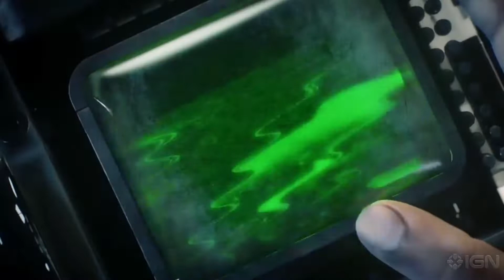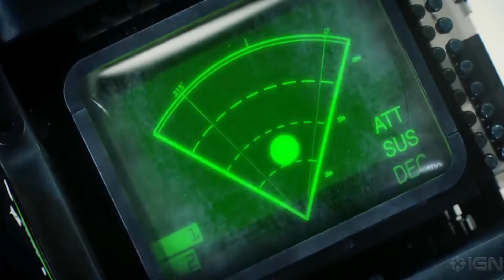New Alien Game In 2019?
Chatting about a possible new Alien game called Alien: Blackout!

All footage taken belongs the the current holders here's the links so go check them out.

Stay Frosty!